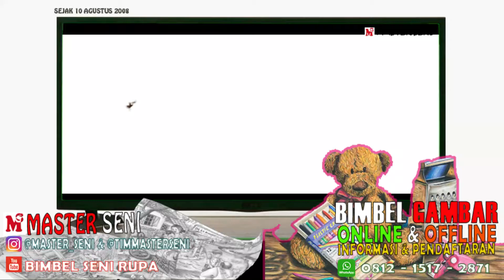Eksplorasi Gambar Gesture Anatomi terhadap Perspektif I Bimbel Gambar Seni Rupa ITB